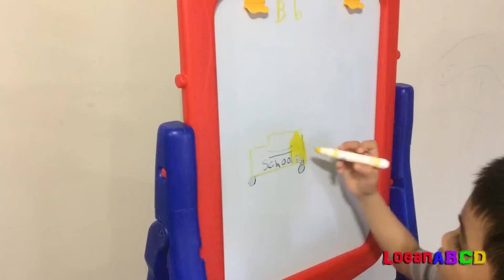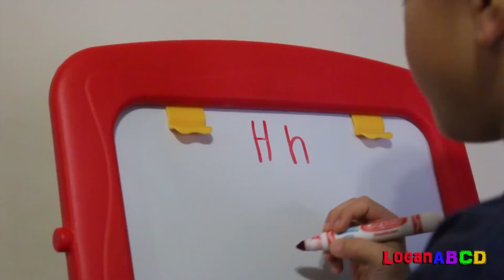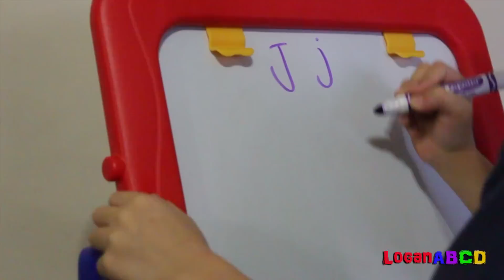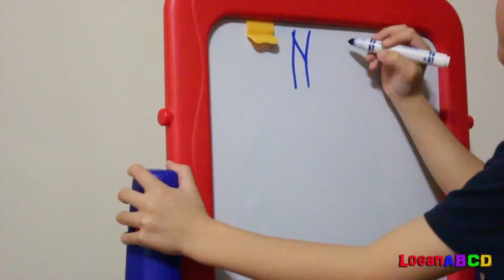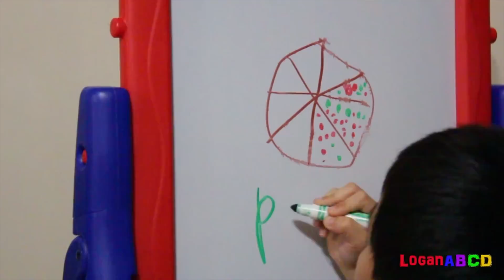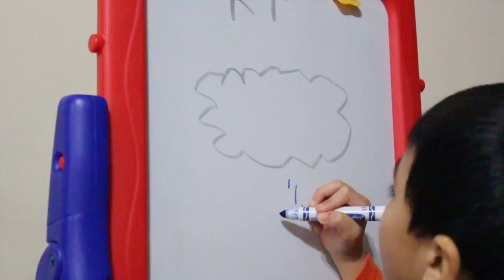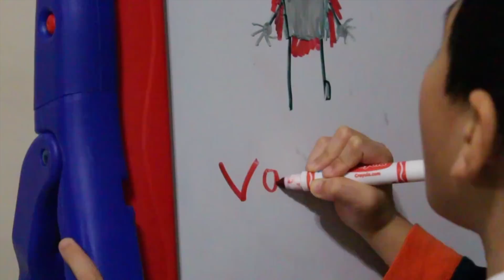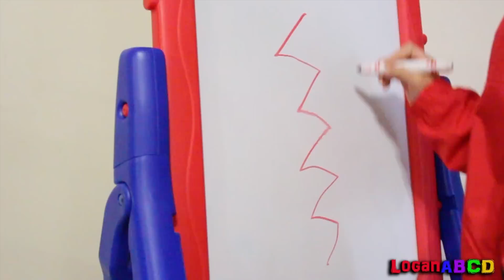Learning ABC Phonics Drawing A-Z full version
Fun learning ABC Phonics drawing using color markers